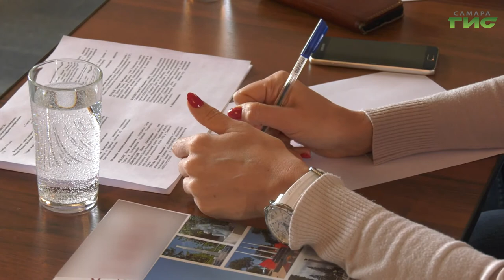Цифровизация туризма и переход на электронную путевку — главные темы на туристических конгрессах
Цифровизация туризма и переход на электронную путевку — сегодня это главные темы, которые звучат на всех туристических конгрессах. Что предполагает новая система, на каком этапе сегодня ее разработка, и как цифровая путевка может обеспечить защиту прав потребителя в сфере туризма. Об этом готова рассказать Мария Левина.